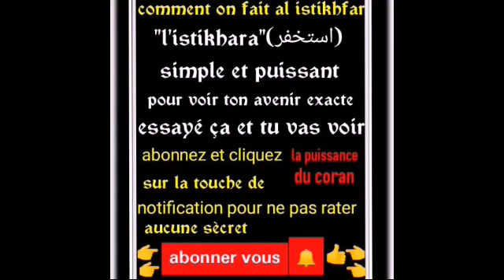Sècret l'istikhara très très puissant vol 2